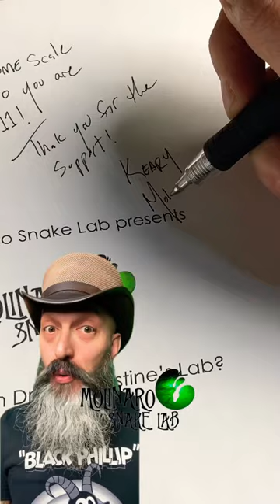Day 2 of Breeding Corn Snakes! molinarosnakelab cornsnakes snakebreeding diy pets #